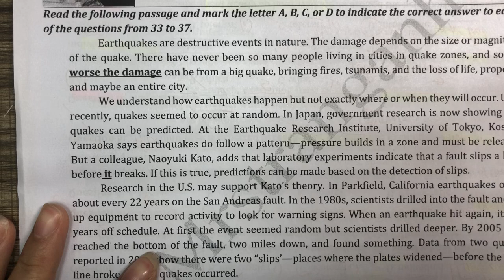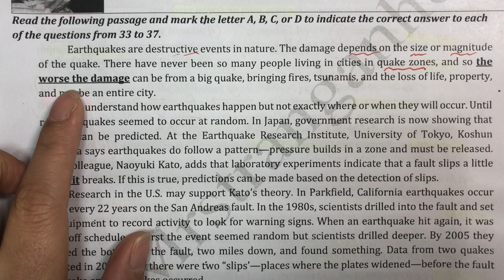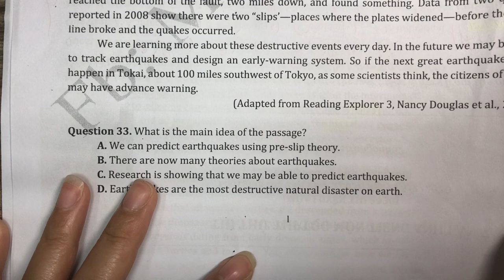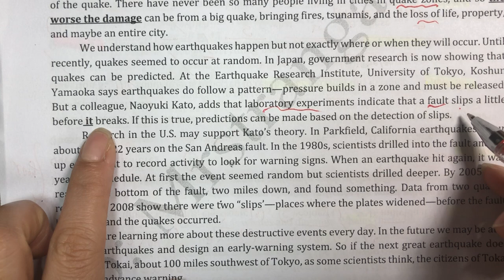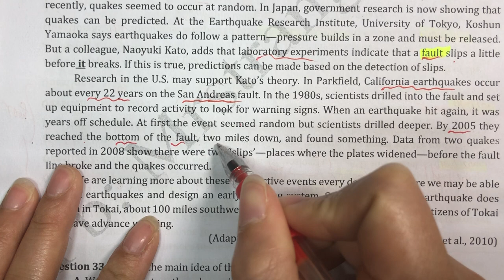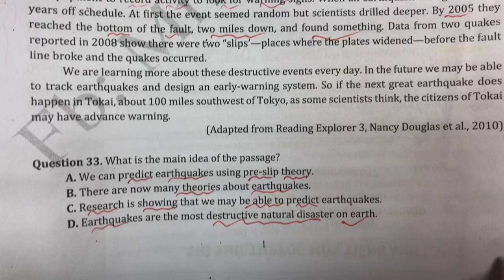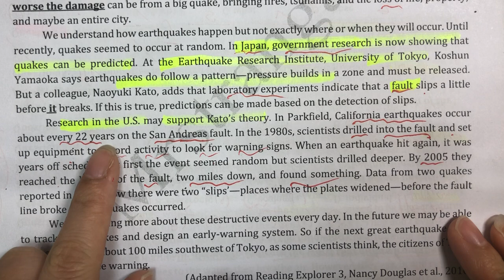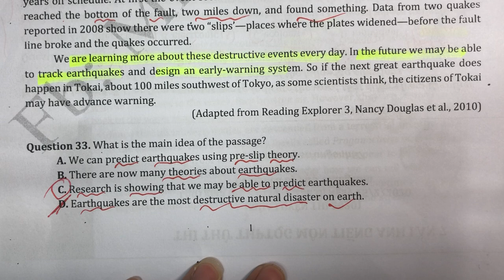Thi thử lần 7-2020: bài đọc 1